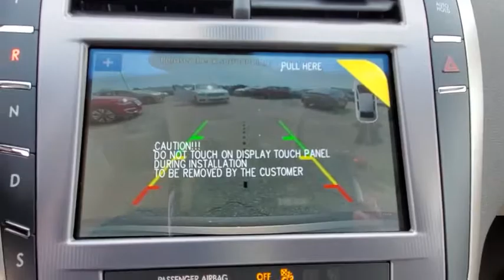2019 Lincoln MKZ Winter Park, Longwood, Kissimmee, Windermere, Orlando, FL 191057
Iced Mocha Metallic New 2019 Lincoln MKZ available in Orlando, Florida at Central Florida Lincoln. Servicing the Winter Park, Longwood, Kissimmee, Windermere, FL area.